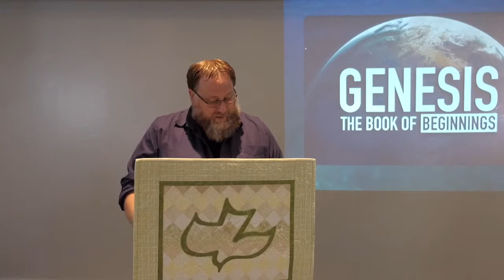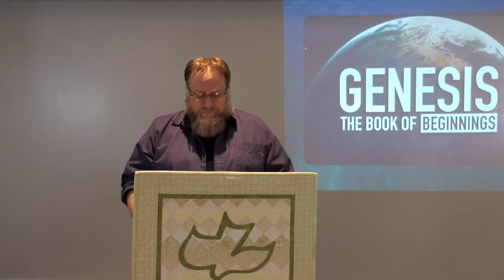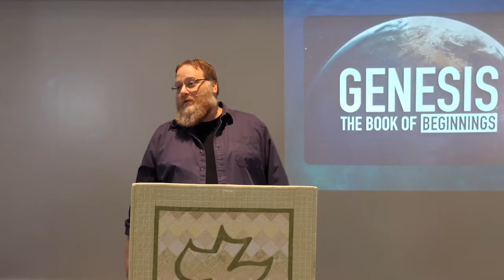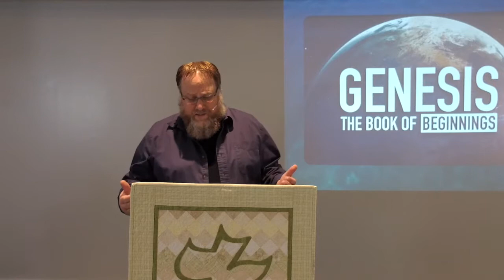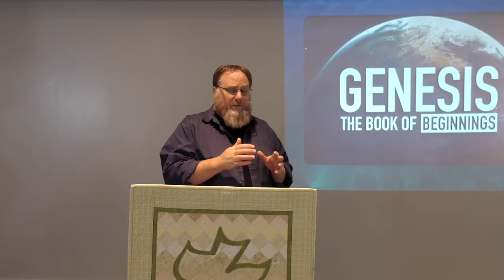Genesis Chapter 3:1-10